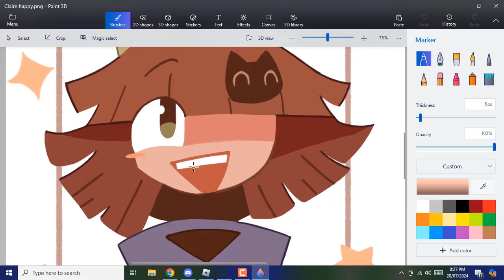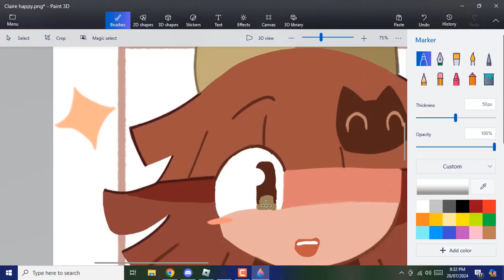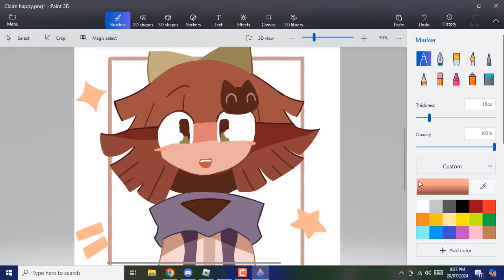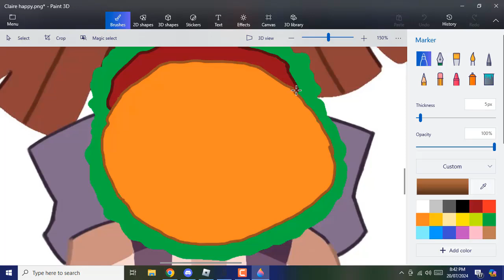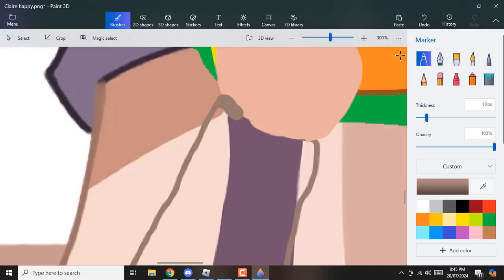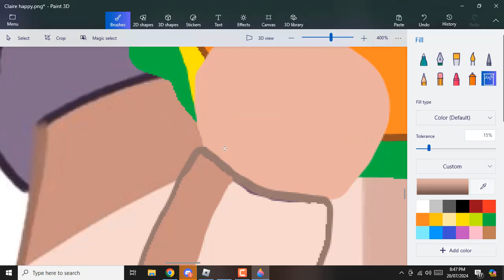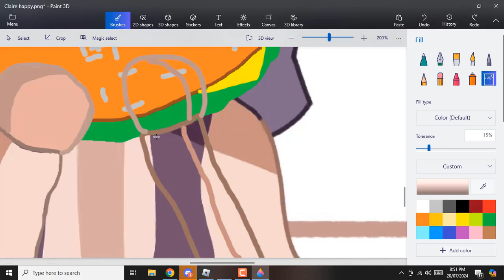Just an edit and drawing Claire fpe video xd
The og picture (Happy emotion) made by @KatiE18729 on twitter
I just edit and redraw into new things like for more emotions or random silly pictures xd